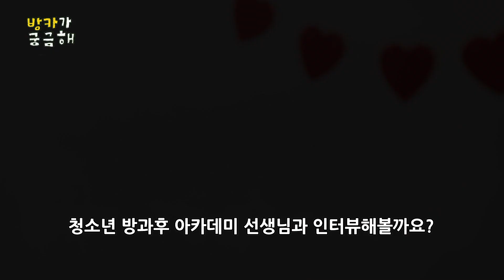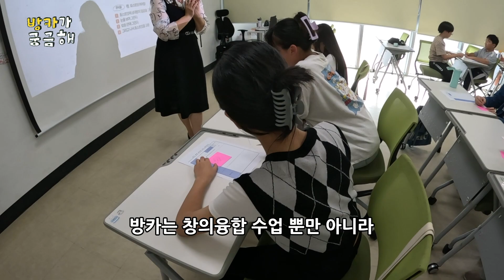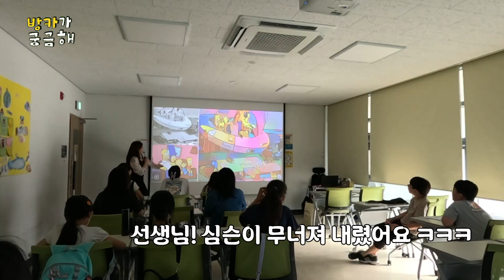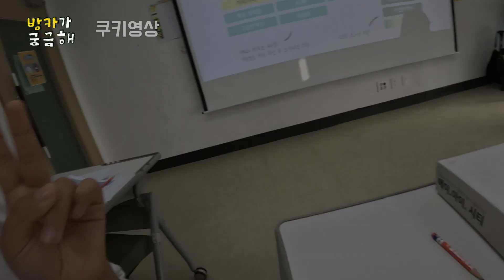🏆장려상 │ 방카가 궁금해 #2023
재밌었거나 추천하고 싶다면 ‘좋아요’를 눌러 응원해 주세요!
해당 작품의 ‘좋아요’수는 수상작 선정 시 점수로 반영됩니다.
*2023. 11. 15(수) 23:59까지 집계

[작품 안내]

- 작품명
방카가 궁금해

- 작품 분야
다큐멘터리 / 단체작

- 공모 주제
청소년을 위한 시설 또는 장소에서 무엇을 할 수 있을까요?

- 기획 의도 및 작품 설명
하남시 청소년 수련관의 방과후아카데미를 소개합니다.
방과후 아카데미의 하루를 함께 살펴보며 방카 친구들의 모습을 담았습니다.
초등학생만이 보여줄 수 있는 순수한 모습을 브이로그 형식으로 기록했습니다.
이 영상에서 방과후 아카데미에 대한 정보를 전달하며 방과후 아카데미를 홍보하는 목적으로 제작하였습니다.

[0924영상제 자세히 보기]

*해당 작품과 무관하거나 악의적인 댓글, 특정 인물의 신상에 대한 언급 등 부적절 하다고 판단되는 댓글은 삭제 될 수 있습니다.